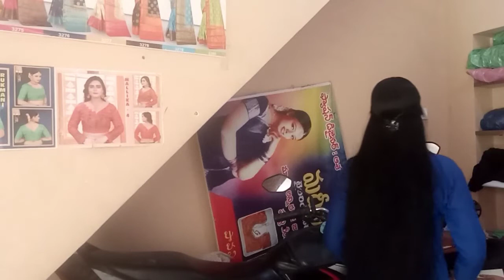పొడవు జుట్టు వున్న వాల్లు,ఇలా సొంతంగ hair cut చేసుకోండి.how to cut your hair with yourself by long h